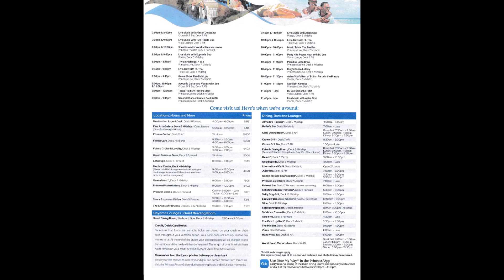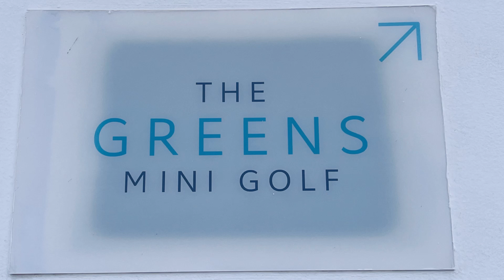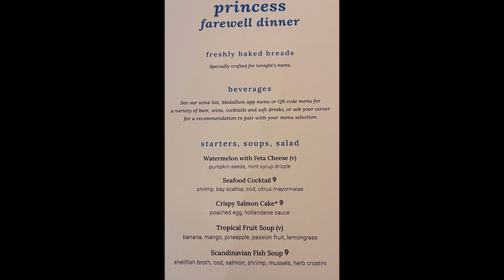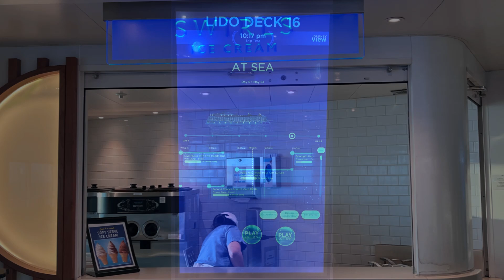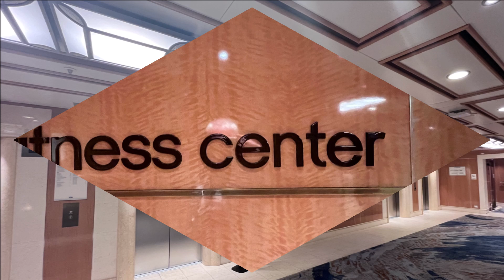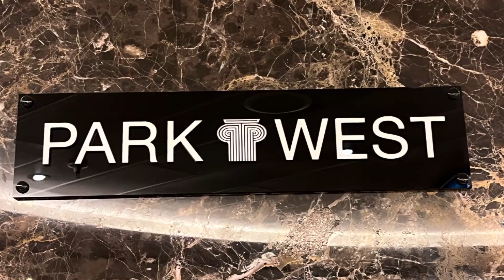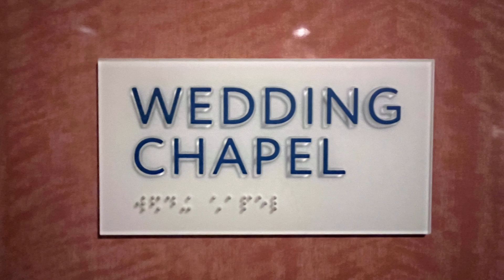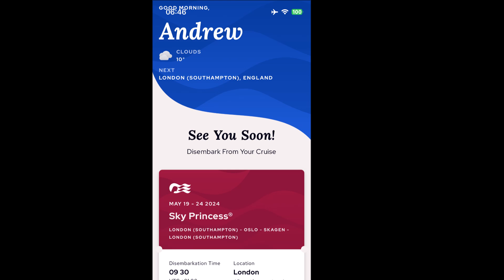Sky Princess 2024 - Scandivanian Sampler - Day 5 At Sea - 23 May 2024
Final full day of the trip. Lots going on. Crew versus passengers playing giant Jenga in the Piazza. Ice carving by the poolside. Golf on top deck. Final of the Voice of the Ocean in the Princess Theatre. Crew farewell in the Piazza. Dinner in the Estrella. Fantastic singer Hannah Howie in the Theatre. Another sunset at sea. The Mighty Quinn in the Piazza. More live music and a final walk around the ship taking pics of locations that I had not yet visited, including the laundromat !! What a great cruise.